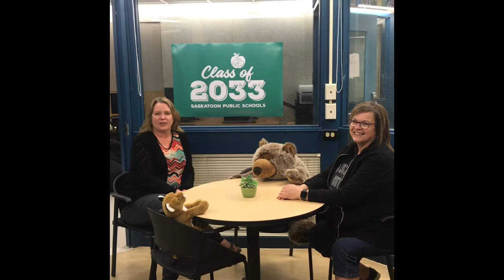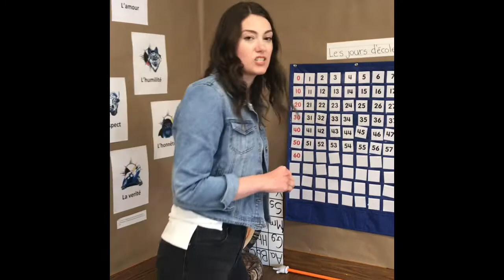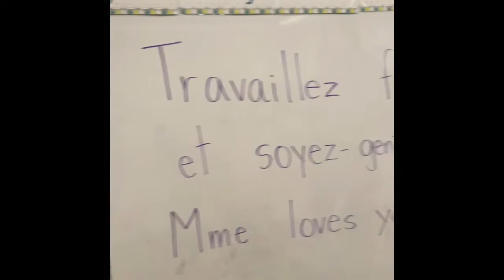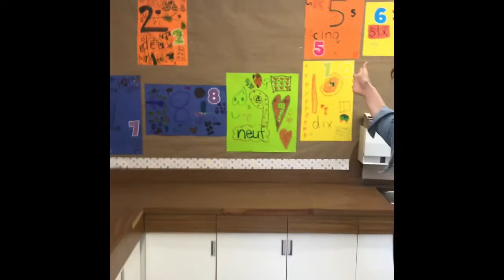Teddy Bear’s Picnic Tour